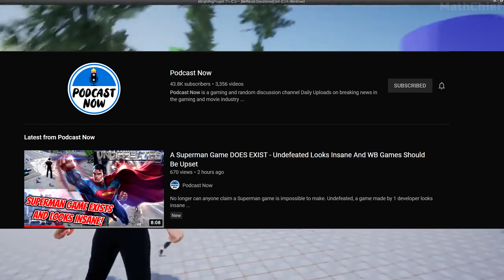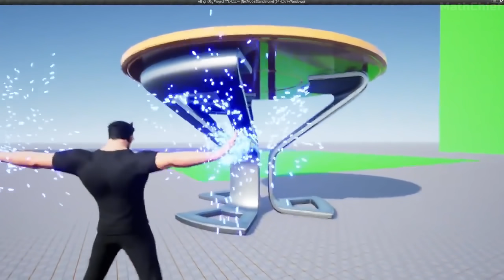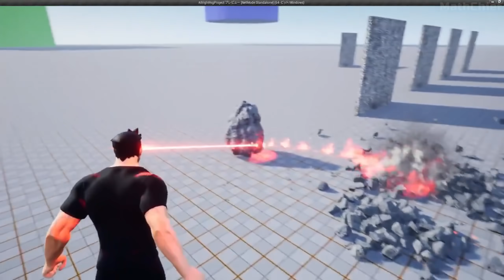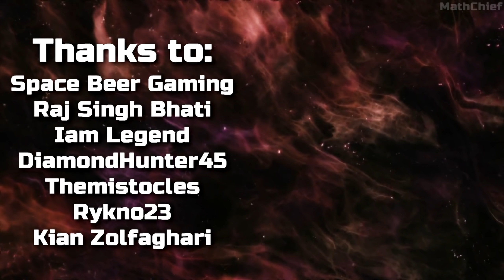WAIT... This Open World Superman-Inspired Game Is Looking Amazing! | New In Gaming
Check out this upcoming Open-World Action Combat game made by 1 PERSON ONLY! 'Undefeated' is a work-in-progress and is looking absolutely outstanding from this one developer. Huge props to him!